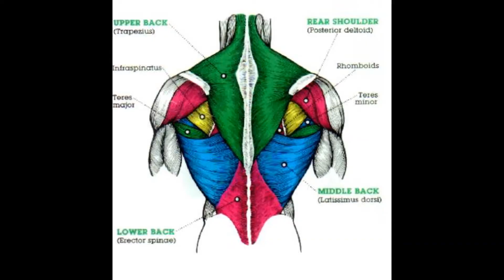Tubing shoulder blade squeeze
Upper back exercise for better posture with resistance tubing/bands.